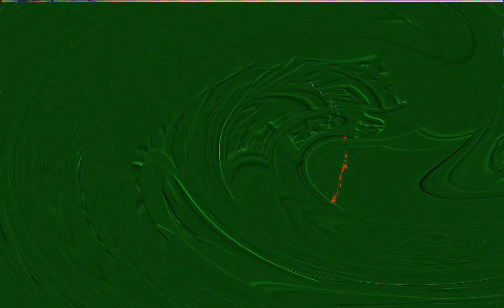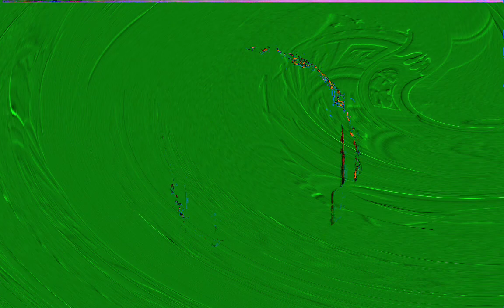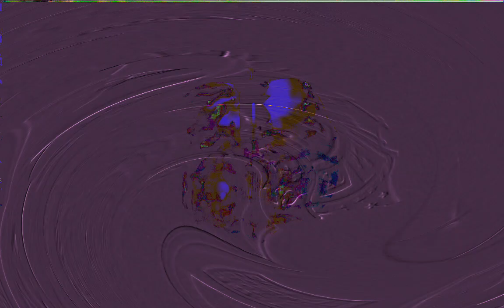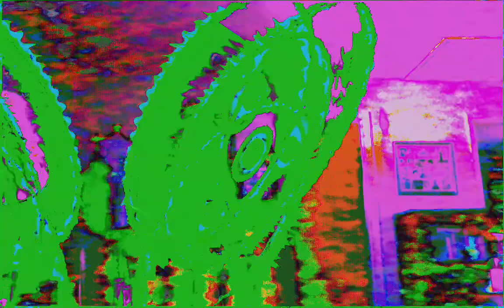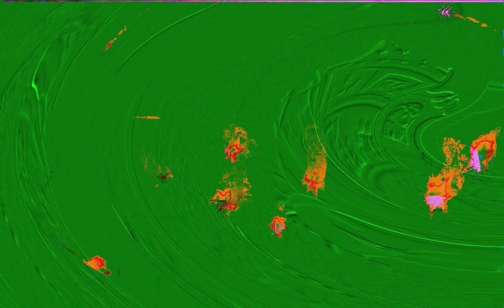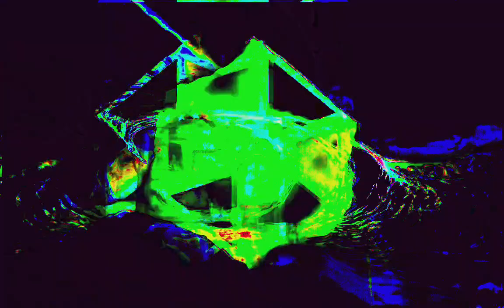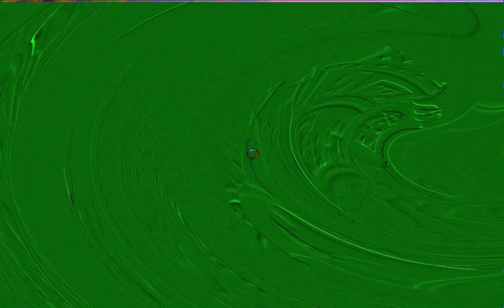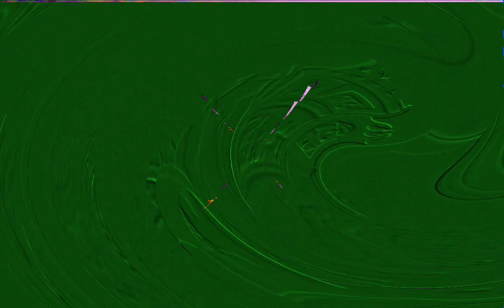Movie 24 06 18 09h30m16s